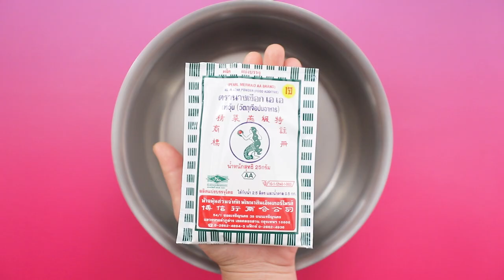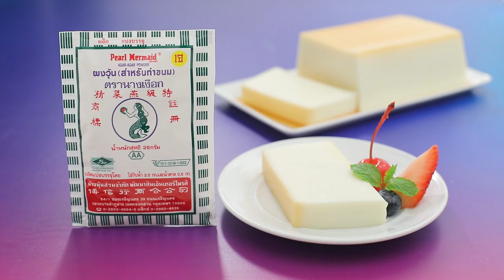วุ้นคาราเมลนมสด สูตรเด็ด ทำง่าย สไตล์ "อ.ยิ่งศักดิ์"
วุ้นคาราเมลนมสด  (ผลิตภัณฑ์: ผงวุ้น ตรานางเงือก)

สิ่งที่ต้องเตรียม(คาราเมล)
พิมพ์ขนาด 4x7x3นิ้ว
สิ่งที่ต้องเตรียม(วุ้นนมสด)
เชอร์รี่แดง,สตรอเบอรี่,บลูเบอรี่ และช่อสะระแหน่ สำหรับแต่ง

1.ใส่น้ำตาลทรายลงในภาชนะ นำขึ้นตั้งไฟ รอจนน้ำตาลทรายละลายเป็นสีคาราเมล ลดไฟอ่อน เติมน้ำ คนเร็ว ๆ จนส่วนผสมละลายเข้ากัน ปิดไฟ
2.เทคาราเมลลงในพิมพ์ที่เตรียมไว้ ประมาณ ¼ ของพิมพ์ พักไว้จนส่วนผสมเย็นสนิท
 วิธีทำ (วุ้นนมสด)
1.ใส่ผงวุ้น ตรานางเงือกลงในภาชนะ ตามด้วยน้ำตาลทราย เกลือป่นเสริมไอโอดีนและนมสดยูเอชที นำขึ้นตั้งไฟคนตลอดเวลาจนส่วนผสมเดือดทั่ว เติมวิปปิงครีม คนให้เข้ากัน ปิดไฟ
2.เทส่วนผสมวุ้นนมลงในพิมพ์ที่มีคาราเมลรองไว้(การเทวุ้นลงในพิมพ์ต้องรอจนคาราเมลทรงตัวก่อน และวุ้นที่เทจะต้องอุ่นจะทำให้วุ้นและคาราเมลไม่ปนกัน) นำเข้าแช่เย็นจนส่วนผสมทรงตัวดี นำออกจากพิมพ์ จัดใส่ภาชนะตกแต่งด้วย เชอร์รี่แดง,สตรอเบอรี่,บลูเบอรี่ และช่อสะระแหน่ พร้อมเสิร์ฟ

▲Line @yingsakfood